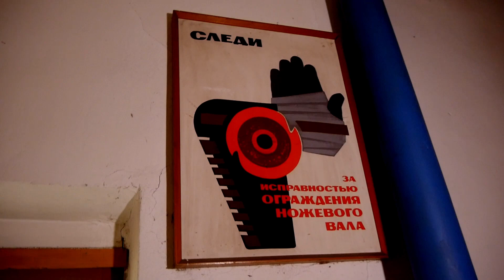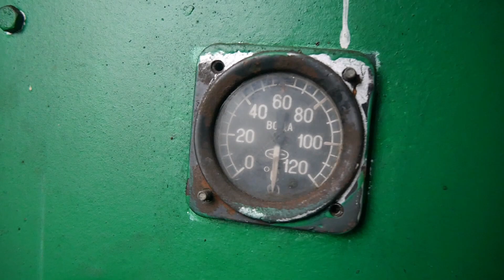В Поисках "АДСКОГО БУНКЕРА" Часть 2 "Дезпромстанция"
Трое ребят в поисках таинственного бункера, скрытого в глухом лесу где-то в глубинке России. Добравшись до нужного квадрата, ребята нашли то что их шокировало... Но они ещё  не подозревают что их ожидает впереди...